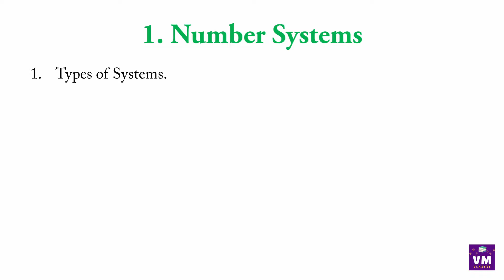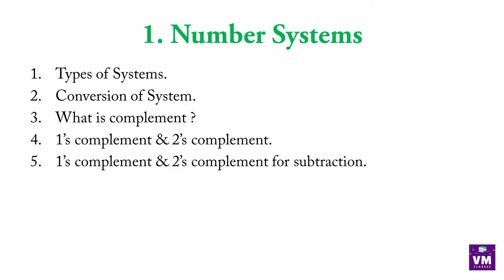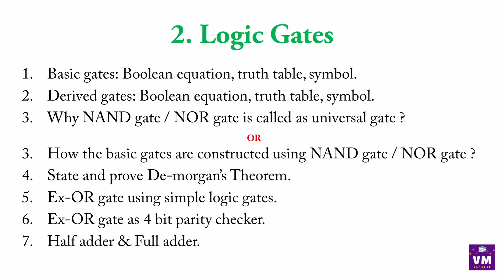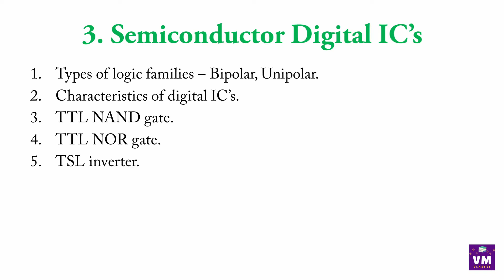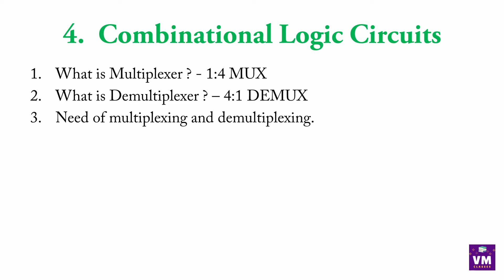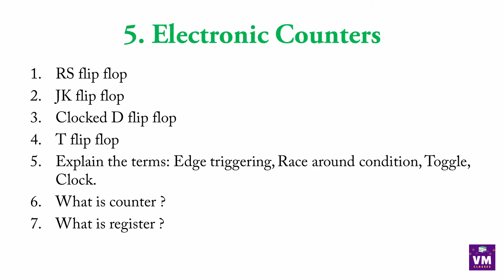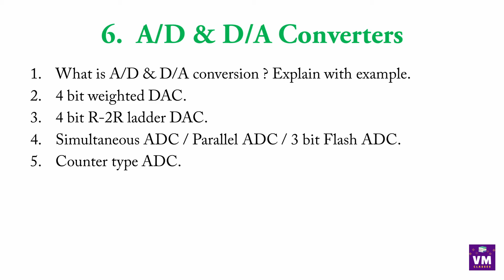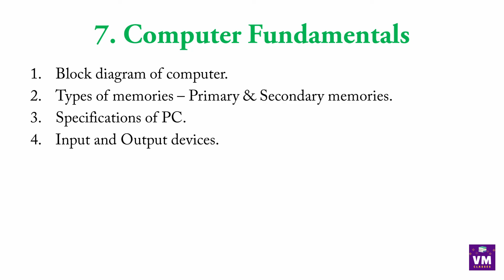Most Important Questions 12th Class Electronics - Paper2 Digital Electronics | HSC Maharashtra Board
Most important questions of vocational electronics paper 2 - digital electronics in Hindi
These questions are based on the reduced syllabus of the 2021 HSC Maharashtra board.
12th class electronics
12th vocational electronics